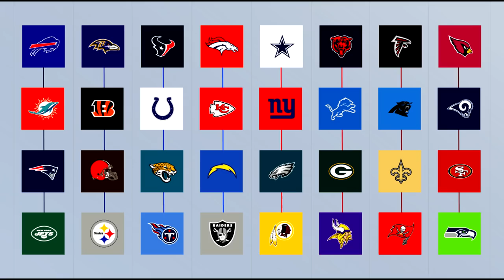Can The #1 Chinese QB Win The National Championship?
The Chinese Quarterback has finally made the college football playoff. can he bring the national championship home to satisfy his Asian mother???

Live streams!

The gameplay is from college football revamped, otherwise known as NCAA Football 23